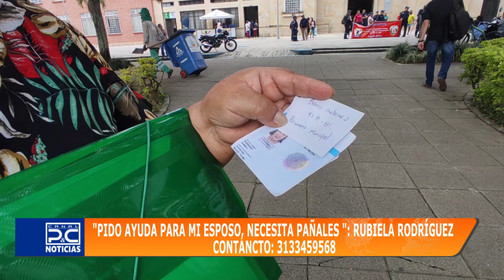Rubiela Rodríguez pide ayuda para su esposo, su esposo de 85 años tiene cáncer de prostata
Rubiela Rodríguez pide ayuda para su esposo. Ella menciona que su esposo de 85 años tiene cáncer de prostata. necesita pañales.